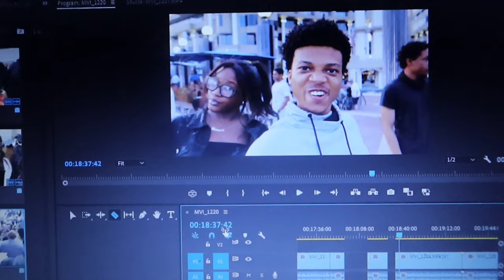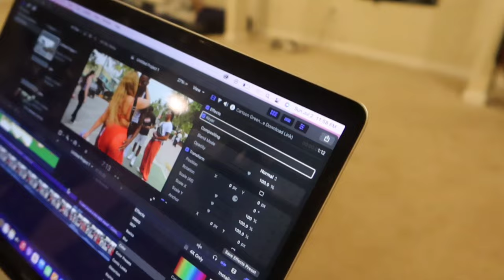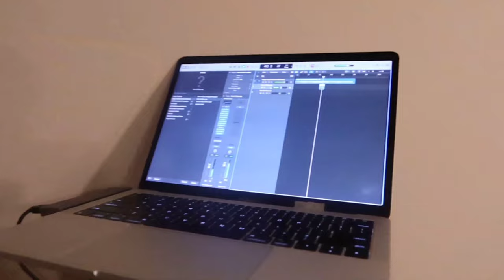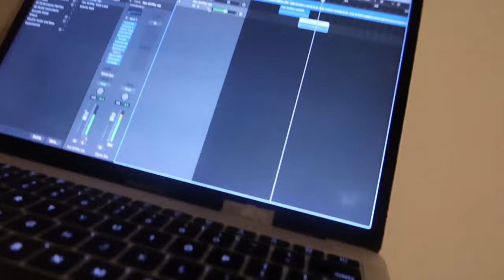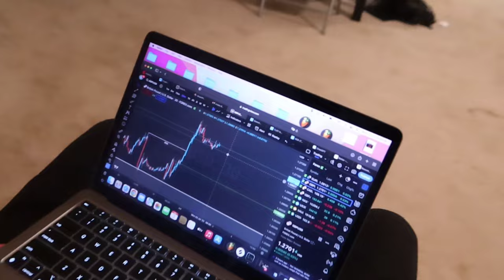MAKING A HIT SONG LATE NIGHT! | FT. UNTIXTLED, KIDDUFFY, YA BOI LUCIANO!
STARTING THE YEAR OFF RIGHT! WATCH THE ENTIRE VIDEO!

Yurr wassup family, we made a hit song last night! RAGER We had our boi luciano join this us for a surprise vist😂🤞🏽

This year will be the year we really show y’all how our life really is.

MUCH LOVE FOR REAL FAMILY.  WE ARE NOT DONE YET MORE VIDEOS ARE COMING DAILY🥇✅

What are y’all waiting for come get lit with us gang we are going CRAZYYY🔥‼️ Let me know what you think about the video, give away is coming soon put on your post notifications so you’ll know and don't miss out!🚨

Music;  UNTIXTLED - Topic
Producer; KID-DUFFY

Make sure you go check that out for me🔝‼️
1204🙌🏽🔒